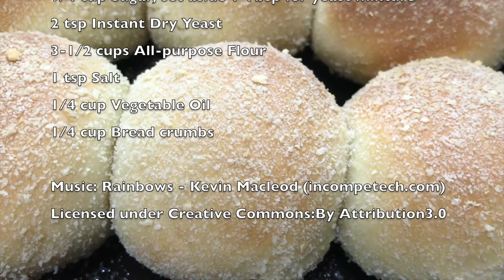Special Pandesal - Fluffy & Soft Pandesal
Fluffy, soft and easy to make, delicious Pandesal.
Get a portion of milk, sugar and mix with yeast, to check if yeast still active. Combine and mix all ingredients. Knead the dough. Cover and let it rise for 2 hours or more. Cut the dough into a desired portion. Bake for 35 minutes. Enjoy!

Pls. watch my video, Ingredients and step by step baking of Special Pandesal 👆👆👆